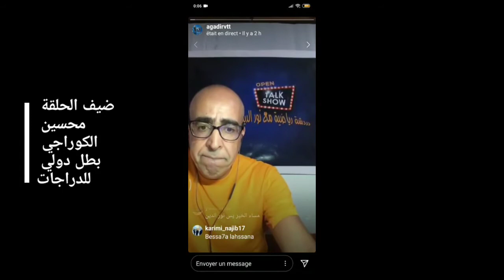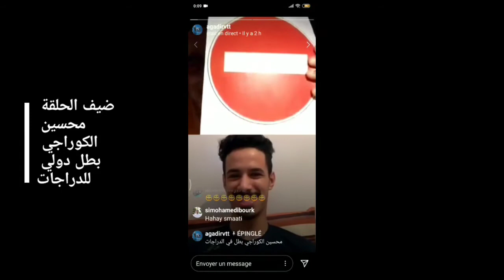دردشة رياضية مع نورالدين. البطل المغربي محسين الكوراجي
حوار رياضي حول مسار البطل المغربي لسباق الدراجات محسين الكوراجي، ذكرياته، و طموحاته المستقبلية في عالم الدراجة